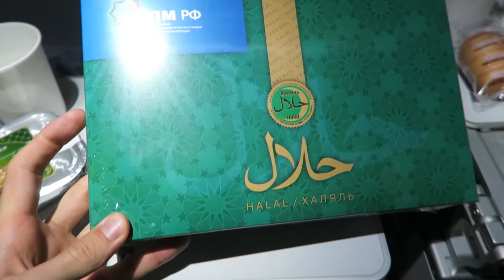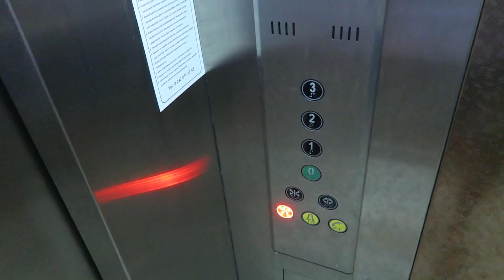Турция, Летим в Аланью - Обзор нашей Квартиры за 280$, Хаммам, Бассейн, Сауна